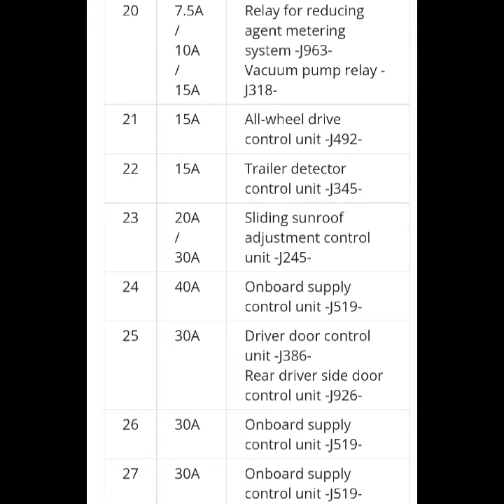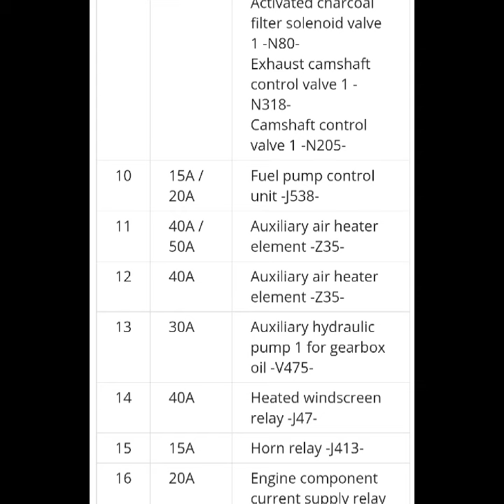Volkswagen Passat B8(2015-2022) Fuse box and relays location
VW Passat B8 Fuse and relay diagrams and locations